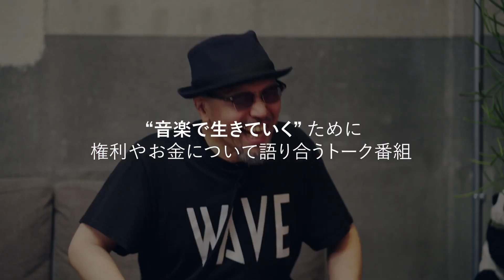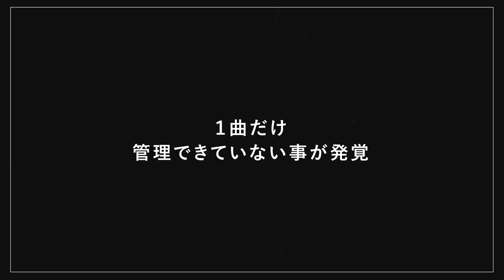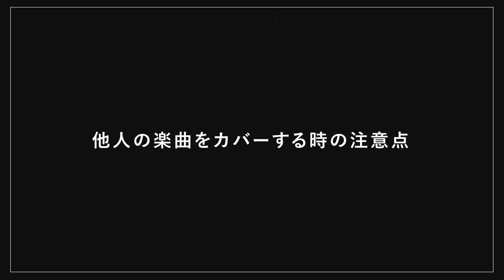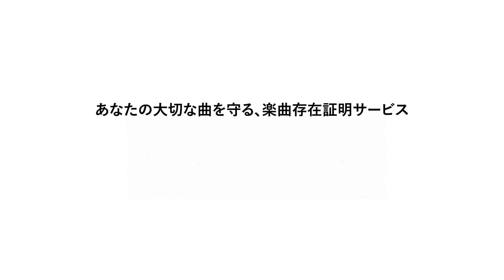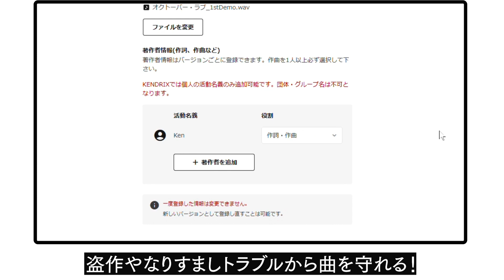クリエイタートーク～氏家克典 × RIO × Watusi（後編）～創作活動と権利とお金に関するトーク番組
『KATSUNORIO_01』（作曲：氏家克典、RIO）のKENDRIX存在証明ページ
※前編はこちらから↓
音楽制作スタート応援キャンペーン（2023 Summer）開催中
DAWや機材を合計8名様にプレゼント！詳細は上記リンクから。
応募期限は2023年7月28日（金）まで！
都内某所、音楽クリエイターが集う不思議な空間で繰り広げられる、創作活動と権利とお金に関する赤裸々トーク。

キーボード／シンセサイザー奏者で一般社団法人 日本シンセサイザープロフェッショナルアーツ（JSPA）代表理事の氏家克典。
作編曲家・DJで一般社団法人JDDA（Japan Dance Music & DJ Association）代表理事のCOLDFEET：Watusi。
奇しくも二人の「代表理事」に囲まれるのは、2023年3月に洗足学園音楽大学を卒業したばかりの超絶技巧ウクレレ奏者RIO。

後編では、JASRAC担当者も参加して、オンライン時代の音楽の権利とお金に関する疑問点の数々をクリアに。疑問が解消しスッキリしたところで、最後はKENDRIXに登録していただくための楽曲を、氏家克典＆RIOのスペシャルコラボで即興演奏！

00:00  本編小まとめ
00:30  20代前半のRIOさんにとってJASRACのイメージは？
00:53  著作権収入の仕組みを解説
02:00  曲の定義とは？
02:31  JASRAC担当者がRIOさんの権利事情調べてみたら…
09:37  スマートに楽曲登録できるKENDRIXとは？
11:04  即興コラボ演奏
14:40  今後の音楽業界について

■関連情報
氏家克典
キーボード／シンセサイザー奏者、作編曲家、プロデューサー、国内／海外デモンストレーター。
主宰であるYouTube公式チャンネル「musictrackjp」では、デジタル機材や音楽制作プラグインのレビュームービーを600本近く手掛け、チャンネル登録者数は8.4万人、視聴数は3,500万回を超え、世界中のミュージシャンやクリエイターから注目を浴びている。
多くの国内外の著名アーティストとの共演はもちろん、自身も2枚のソロアルバム『MUSIC COLLAGE』、『MUSIC COLLAGE Ⅱ “Love & Universe”』をリリースし、独自の視点によるハイクオリティで斬新なプロデュース作品が、常に業界の注目を浴びている。
一般社団法人 日本シンセサイザープロフェッショナルアーツ（JSPA）：代表理事
一般社団法人 演奏家権利処理合同機構MPN：監事

RIO
ウクレレ奏者、作編曲家。
現在22歳、幼少期から米ハワイを始め海外に進出し、NYのアポロシアターをはじめ数々の由緒ある有名コンテストで1位を獲得。
数々のコンピレーションアルバムに参加し、”ハワイのグラミー賞”と称される、「ナホクハノハノアワード 」を受賞。
2021年、ジャズギタリスト井上銘をプロデュースに迎えアルバム『RIO』を発表。

Watusi
作編曲家、プログラマー、ベーシスト、DJ。
1978年にバンドメンバーとしてメジャーデビューしてから、多くのバンド活動と楽曲制作・提供を重ねている。
Lori Fineとのユニット「COLDFEET」は、1998年のメジャーデビュー以来、中島美嘉、hiro、安室奈美恵等のプロデュースを手がけるプロデュース・チームとしても活躍。
一般社団法人JDDA（Japan Dance Music & DJ Associaion）代表理事。
ボーカリスト向けオンラインサロン「Vox Box -for your vocal life-」を開講中。

音楽クリエイターのための権利のDXツール「KENDRIX」

誰でも無料でアカウントを作成でき、楽曲データをブロックチェーンに登録できます。
ブロックチェーンに登録された情報を記載した「存在証明」ページを発行でき、インターネット上で公開することもできます。

個人情報を登録してeKYCによる身元確認を行うことで、JASRACとの信託契約を行うことも可能です。

■関連情報
KENDRIX Media
KENDRIXに関する情報、クリエイターインタビューなど、音楽クリエイターに役立つ情報を随時発信中

（動画の内容と関連する記事）
KENDRIX クリエイタートーク ～氏家克典 × RIO × Watusi～